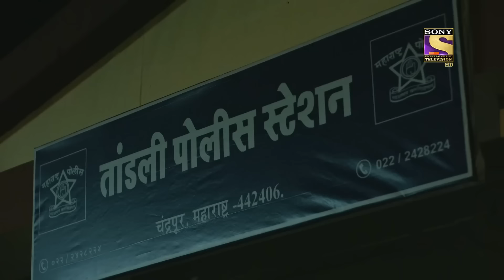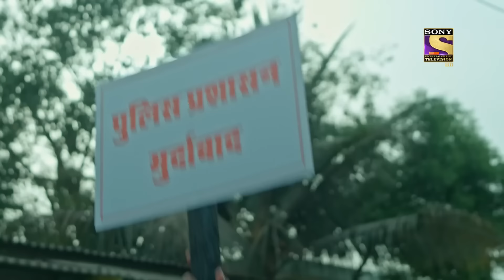Misuse Of Power And Abuse Of Responsibility | Crime Patrol 2.0 | Ep 71 | Full Episode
"With great power comes great responsibility." The police department undoubtedly has a lot of power and is given the responsibility of protecting the interests of the common people. But what happens when the police get too overwhelmed by their power and refuse to fulfil their responsibilities? This case revolves around certain such police officers who became so arrogant in their position that they decided to misuse it against the very people they are dutybound to defend, the common people.

Show Name: Crime Patrol 2.0
Episode: 71
Producer: Anup Soni, Shamael Khan